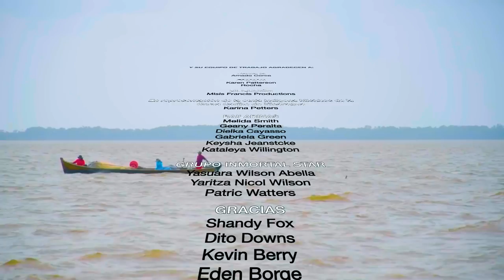Krisizz KP - Bluefields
BLUEFIELDS

Muchos me preguntan
De donde es que
Viene esta sabrosura
Me inculcaron ésta semillita
A mí desde la cuna en

Bluefields
Bluefields

Así eh como eh
Hey
Asi eh como ehh
Hey

falla falla
traiganle más agua
A ésta morenita que
Cuando empieza
Nadie la apaga
Aquí se pasa  bien
Aunque estemos  mal
Ahogamos las penas
Empezamos a bailar
Palo de mayo, bachata
O dancehall
Aunque  la lluvia llegue
No vamos a bajar en

Bluefields
Bluefields

Asi eh como eh
Hey
Hey

Del 505 pero
en la costa
donde se come Rondon
tambien langosta
despues de dos horas
en panga salimos a hanguear
con toda la ganga

Afro-descendiente
Somos reyes y reinas
En la mente
Donde sea que llegamos
Mejoramos el ambiente
Lo damos todo
y esque somos de

Bluefields
Bluefields

Asi es come es
hablamos espanol
tambien hablamos ingls
miskitos sumo rama garifuna
a so mi seh
hablamos espanol
tambien hablamos ingls

Bluefields
Bluefields